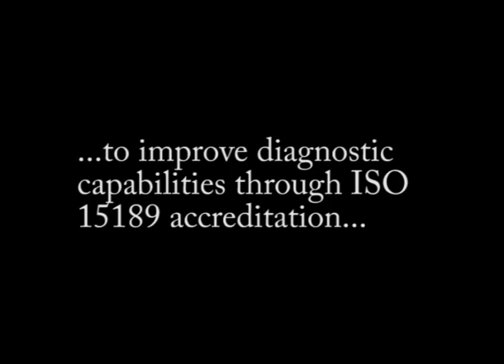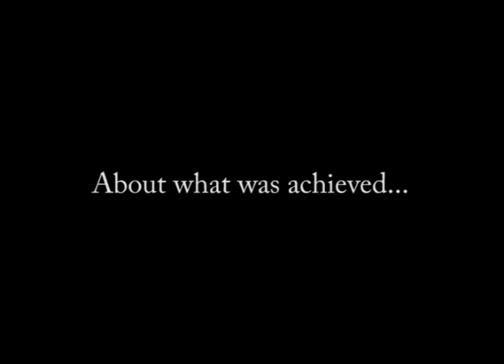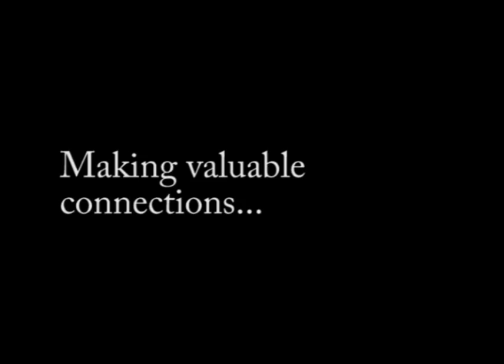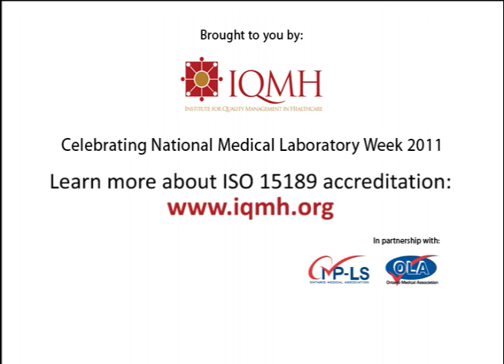National Medical Laboratory Week 2011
Celebrating National Medical Laboratory Week 2011

In celebration of National Medical Laboratory Week, IQMH, along with its partners the Quality Management Program—Laboratory Services (QMP--LS) and Ontario Laboratory Accreditation (OLA) have created a video showcasing the work medical laboratory professionals do.

The video highlights the work of Gaman Modi, an Ontario laboratory professional who travelled to Tanzania to help the lab at the Mnazi Mmoja Hospital prepare for ISO 15189 accreditation. Using knowledge he gained as a member of the initial OLA Advisory Panel and an Ontario laboratory quality management professional, Gaman's goal was to transfer the knowledge he gained locally and let the staff at the hospital take the lead in the project.

Gaman was asked to go to Tanzania as part of the U.S. President's Emergency Plan for AIDS Relief (PEPFAR) program.